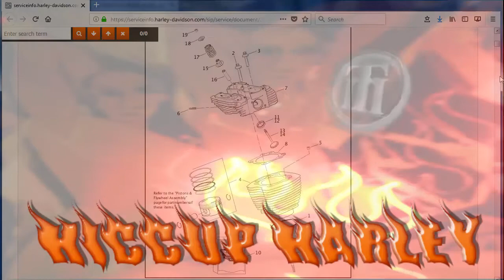Hiccup Harley gets a Seafoam Enema - 2007 Harley Davidson Softail Custom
Finally, we get a chance to spray Seafoam into the bike. Enjoy!